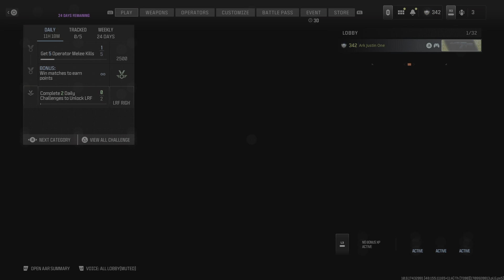Call of Duty Modern Warfare III Kill confirmed